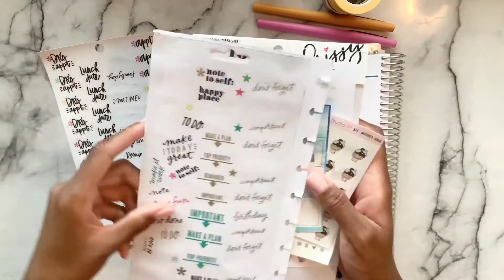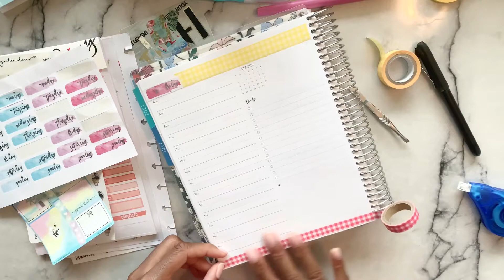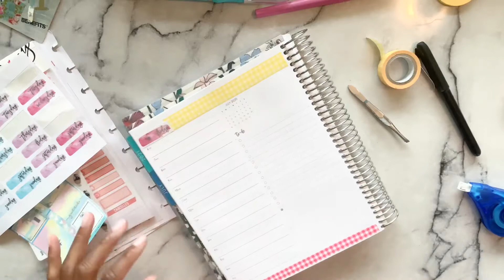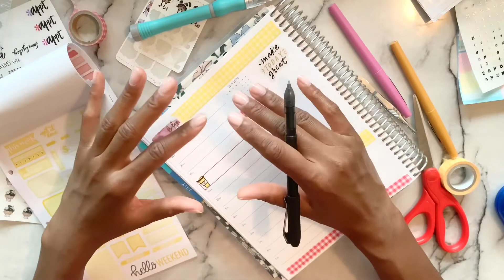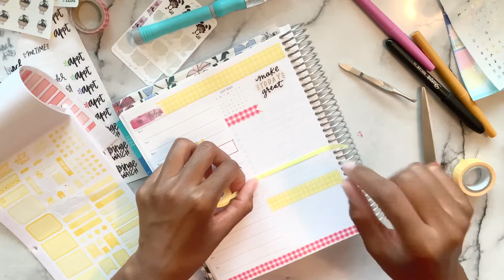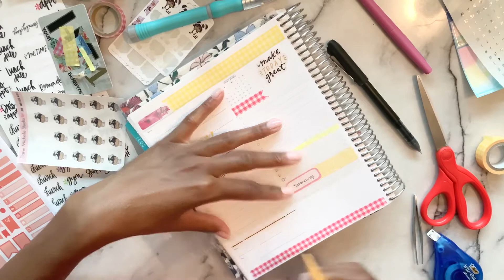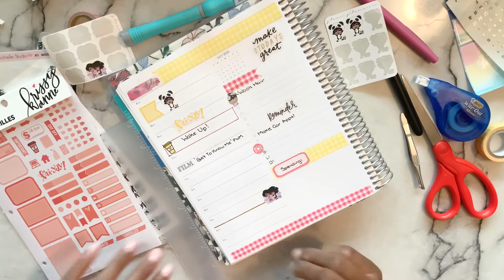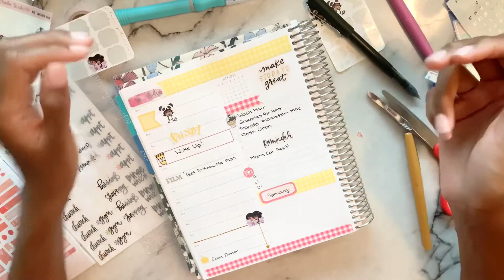GET TO KNOW ME | Plan With Me | DAILY DUO | JULY 10, 2020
Hi Friends!

I am back with another Plan With Me! This time it’s a little more fun than usual, I am answering a few fun questions that should help you get to know me a little better. If you have any other questions to add for the next one, drop them below in the comments!